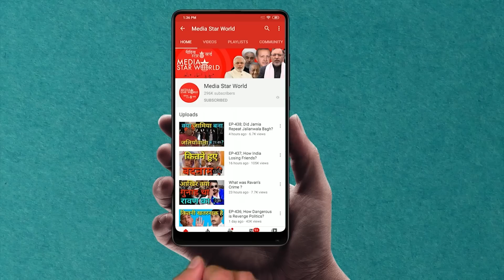Saudi क्यों है Lebanon से नाराज़ ? | Media Star World | ALI BAQAR ABIDI | EP - 2025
Lebanon- Saudi Arabia diplomatic row is discussed with Ali Baqar Aabidi who lives in Beirut for last ten years. He said that due to frustration in Yemen war, Saudi Arabia is targeting weak Lebanon government. Riyadh has been targeting Hezbollah, a pro-Iran most popular organization in the country.

लेबनान- सऊदी अरब राजनयिक टकराव  पर पिछले दस वर्षों से बेरूत में रहने वाले अली बकर आबिदी के साथ चर्चा की गई है। उन्होंने कहा कि यमन युद्ध में हताशा के चलते सऊदी अरब कमजोर लेबनान सरकार को निशाना बना रहा है. रियाद देश में ईरान समर्थक सबसे लोकप्रिय संगठन हिज़्बुल्लाह को निशाना बनाता रहा है।